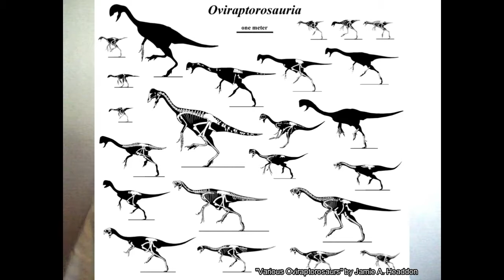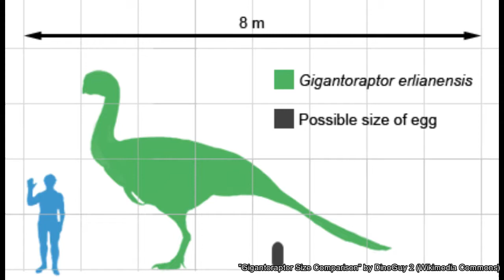PaleoMania ep. 5 - Scientists Discover 'Baby Dragon' Dinosaur (Beibeilong)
Last week, Baby Louie (a fossilized dinosaur embryo discovered in China) was identified as a new species of dinosaur: Beibeilong. Beibeilong was a giant oviraptorosaur discovered in China. How long ago did it live? How big did it grow? Why did Baby Louie die? Find out in this episode of PaleoMania!